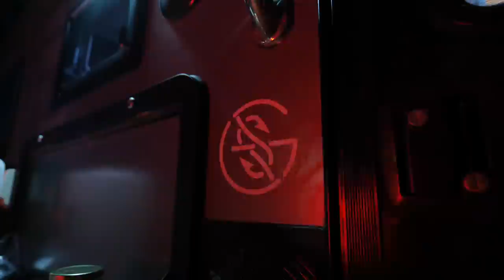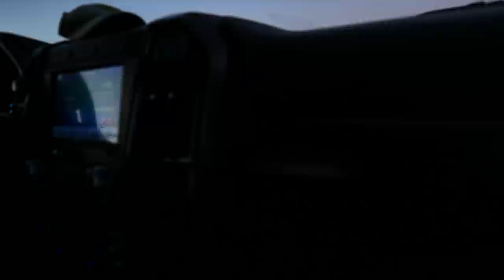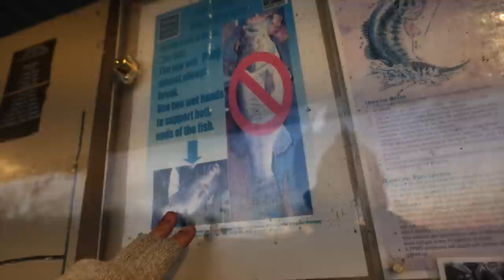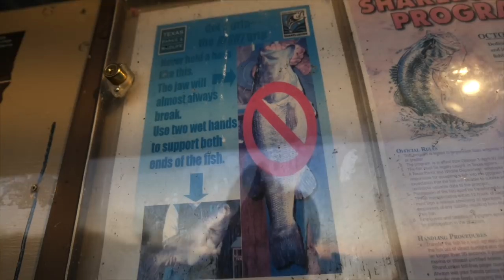Bass Chasing Umbrella Rigs on Livescope | Filthy Fishing but It Works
After an amazing day of catching 3 double digit bass, @JonBrollin and I are after a few more lunkers under tough conditions. After a long day's work, I finally hook into one of these huge largemouth and feel a pull that rivals any big bass catch I've ever had!

Watch @JonBrollin  - catch big largemouth bass